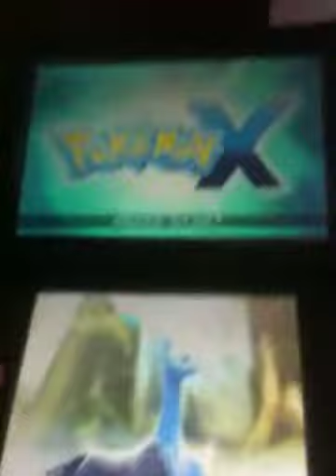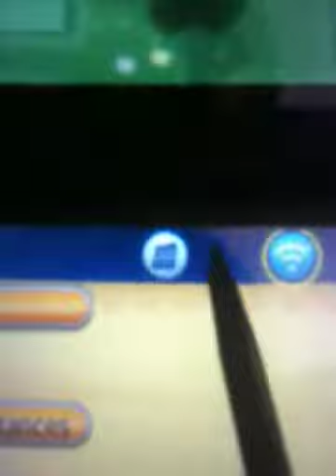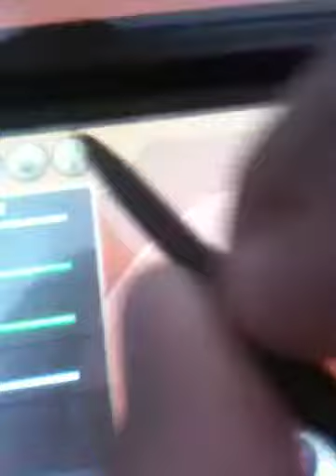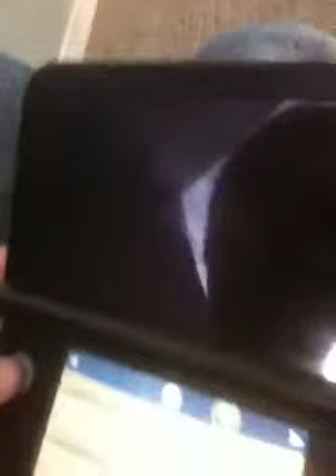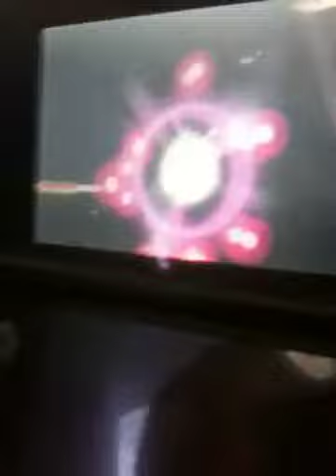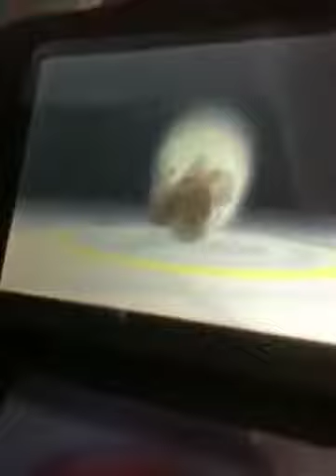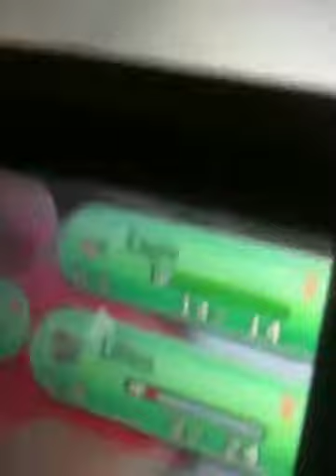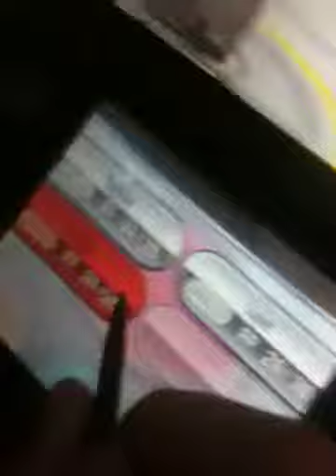Lets play pokemon x part 1